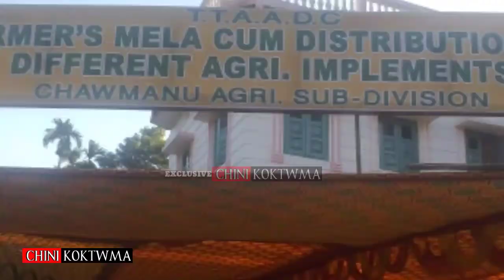AGRICULTUR NI BISINGTWI FARMERS DISTRIBUTION KHAIJAKMANI AGRI SUPERENT ||SUJIT KR DAS ||TAMO SAKHA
AGRICULTUR NI BISINGTWI FARMERS DISTRIBUTION KHAIJAKMANI AGRI SUPERENT ||SUJIT KR DAS ||TAMO SAKHA CHAILENGTA AMCHAIO RANGMARI NO TWI KHUNA DI.
"CHINI KOKTWMA " A KOKBOROK NEWS &ENTERTAINMENT CHENNAL IN TRIPURA.
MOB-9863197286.